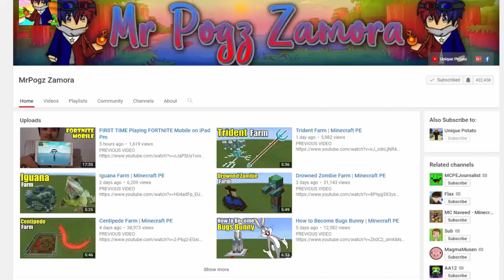Master Roshi (Kame Sennin) vs Granny | Minecraft PE